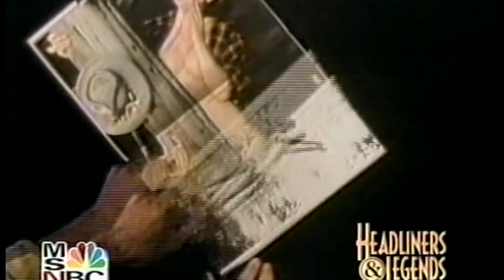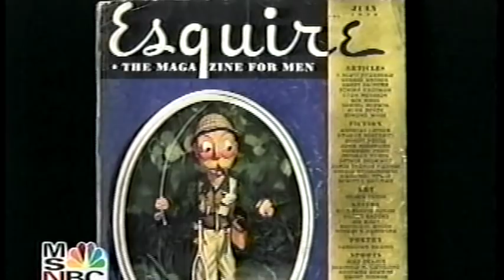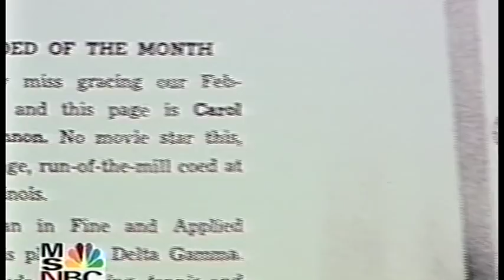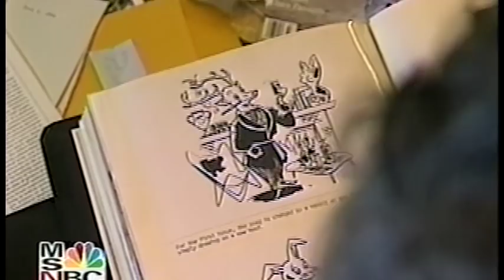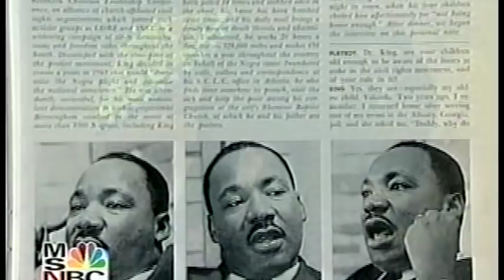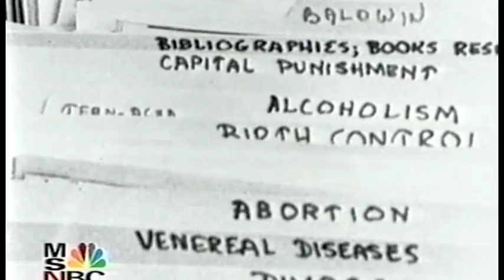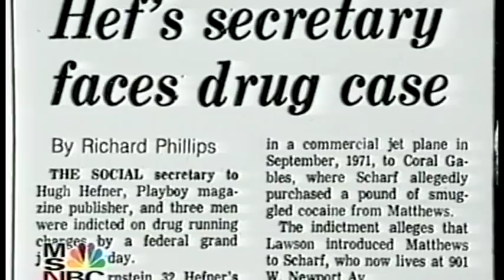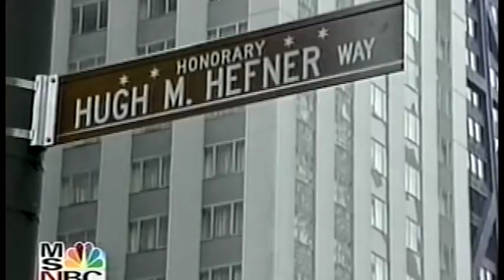Headliners & Legends Hugh Hefner